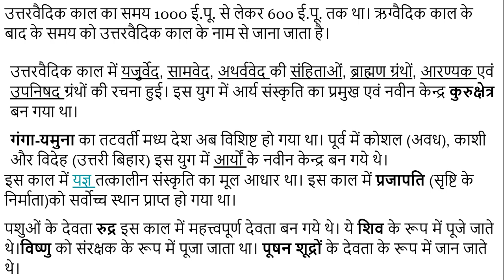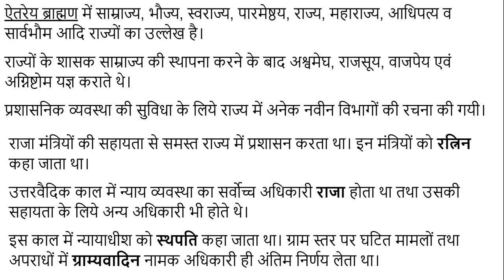उत्तरवैदिक काल का प्रारंभ कब से हुआ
इस विडियो में हमने उत्तरवैदिक काल के बारे में अध्ययन किया है,  इससे पहले वाले विडियो में हमने उत्तर वैदिक काल की धार्मिक स्थिति तथा उत्तरवैदिक काल की सामाजिक एवं राजनैतिक स्थिति के बारे में बताया था। इनके लिंक निम्नलिखित हैं-